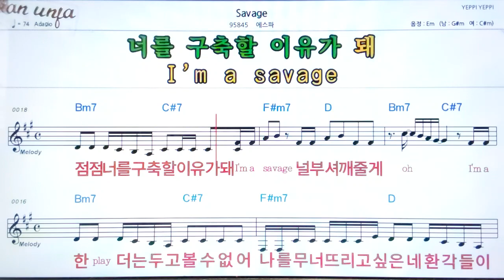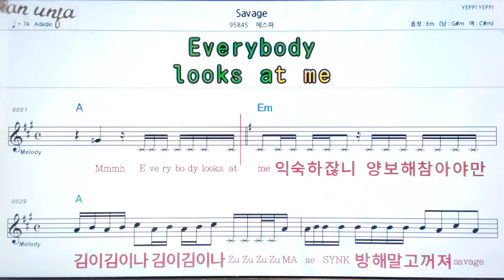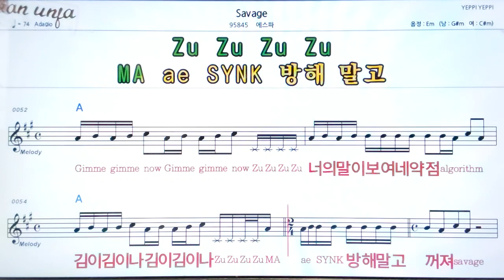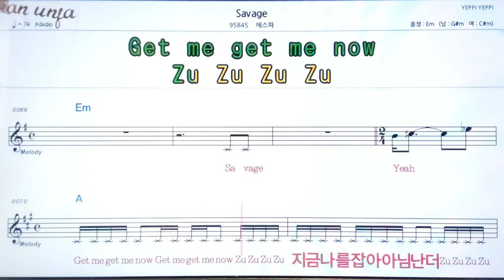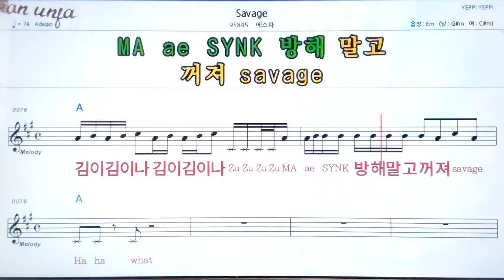Savage/에스파👍악보, 노래,기타 코드,가사,Karaoke*카라오케 반주